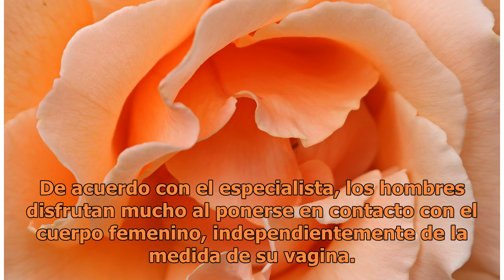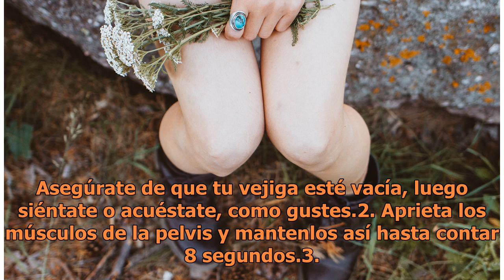¿Tu vagina cambia de tamaño cuando tienes mucho sexo?